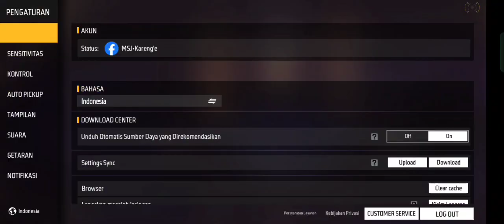1 AWM NO RELOAD NO SCOP | HD GAME FF😱freefire